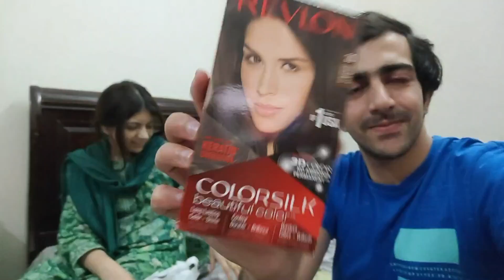Itni Sasti Jewelry Shopping 🛍 | Aapi k Sath Larai (Fight with Sister) 🤣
Hello guys,
Here is another vlog with my sister. Must watch how deaf and hearing siblings fight in sign language 🤣